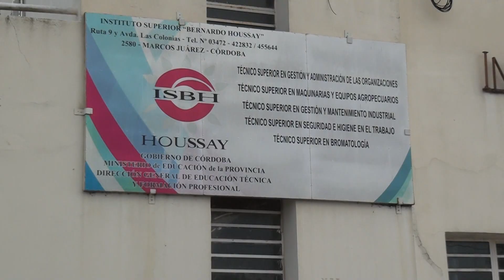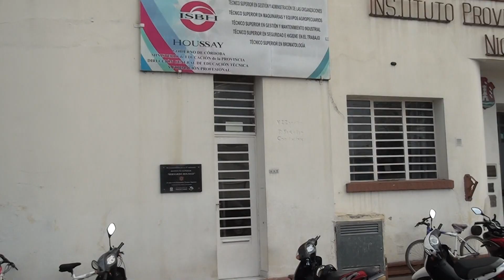Marcos Juárez: Importantes novedades del Instituto Houssay